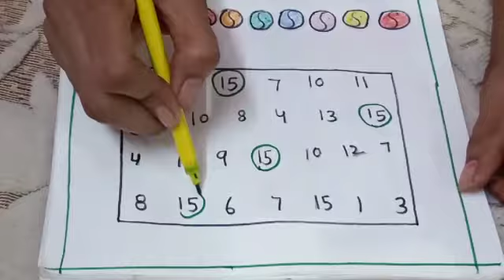Class - K G, Subject - Mathematics,Title - Circle the number 15 .